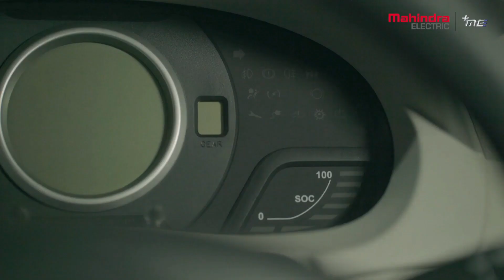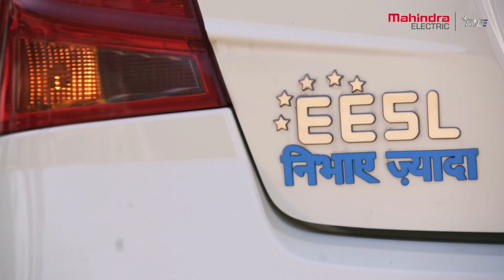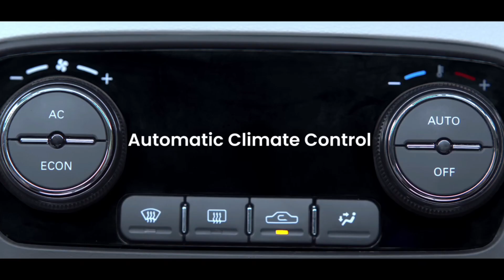Top 5 Electric cars in india | Electric car in india | भारत की सबसे सस्ती इलेक्ट्रिक कारें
Top 5 Cheapest Electric cars in india | Electric car in india | भारत की सबसे सस्ती इलेक्ट्रिक कारें

mahindra ev
mahindra ev cars 2022
mahindra electric
mahindra e rickshaw
mahindra electric car 2022
mahindra ev car
mahindra e8
mahindra e2o plus
mahindra ev launch
mahindra electric suv
mahindra electric scooter
mahindra electric car launch
mahindra electric car reaction
mahindra electric rickshaw
mahindra electric car teaser
mahindra electric car price
mahindra e varito
mahindra e varito car price
mahindra e varito car on road price
mahindra e varito car range
tata electric car
tata electric car in india
tata electric bus
tata electric car price in india
tata electric
tata electric truck
tata electric cycle
tata electric car tamil
tata electric scooter
tata electric nano car
tata tigor ev
tata tigor ev price
tata tigor ev on road price
tata tigor ev Xpress
tata tigor ev mileage
tata tigor ev average
tata tigor ev range
tata tiago
tata tiago ev
tata tiago ev car price in india
tata tiago ev on road price
tata tiago ev price
tata tiago ev range
tata tiago ev car full charge range
tata tiago ev review
tata ev
tata ev car
kia electric car
kia electric car in india
kia electric suv 2022
kia electric
kia electric car 2022
kia electric car malayalam
Kiya electric car price in india
kia electric car tamil
kia electric suv
kia electric car on road price
kia electric car range
bharat ki sabse sasti electric car
india's cheapest electric car
india's cheapest ev cars
bharat ki sabse sasti ev car
mahindra xuv400 ev
mahindra xuv400 ev price
mahindra xuv400 ev on road price
maruti electric car
maruti electric cars in india 2022
maruti ev
maruti electric car malayalam
maruti electric bike
maruti electric vehicle
maruti electric and petrol car
maruti electric car price
maruti electric scooter
maruti electric car tamil
maruti electric hybrid car
honda electric car
honda electric car in india
honda electric car 2022
honda electric car price in india
honda electric car malayalam
honda electric car top speed
honda electric car review
honda electric car tamil
honda electric car 2022 india
honda electric car black
ev conversion
ev conversion kit for scooter
ev cars in india 2022
ev conversion kit
ev car
ev charging station business
ev cars india
ev cars in india 2022 low price
ev charging station
ev charger
ev cars
ev cars under 10 lakhs
ev car india
ev car charging at home
ev car battery replacement cost
ev cars 2022
ev car review
ev vehicles
ev vehicles in india
ev vehicles 2022
ev velu
ev vehicles in india 2022
ev vehicle course
ev vehicle stocks
ev vehicles telugu
ev velu minister
mahindra e2o plus
mahindra e2o plus price
mahindra e2o plus +me
mahindra e2o plus electric price india
mahindra e2o plus on road price in india
mahindra e2o plus car price
storm motors r3 ev
storm motors r3 ev price
storm motors r3 ev on road price
storm motors r3 ev price in india
3 wheeler electric car
sabse sasti electric car in india
sabse sasti car in india
very cheapest car
very cheapest car in india
sabse sasti electric suv car
top 5 electric cars in india
top 5 best electric cars in india
electric car charging station
electric car conversion kit
electric car making